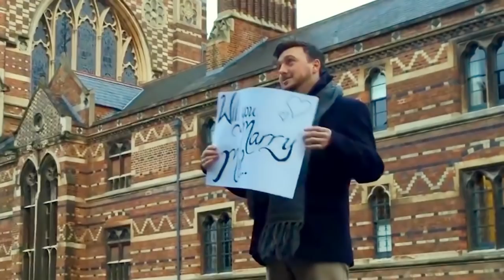Prostate Cancer UK: Men, we are with you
Our latest advertising campaign celebrates men – and the brilliant, silly, caring, selfless things they do – to highlight what we miss when men are lost too early to prostate cancer. The message at the heart of it is: Men, we are with you. To fund research breakthroughs to improve diagnosis, to fight side by side for better treatments and care, and to be there for you when you need support.

This is a message that needs to be heard so help us spread the word, share this advert on your social media sites and show the world that you believe men are worth saving.